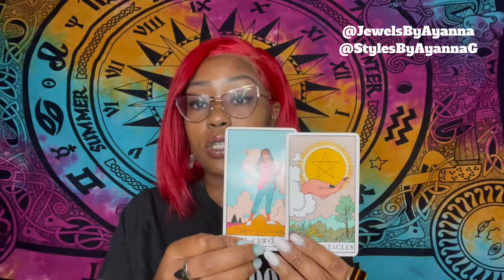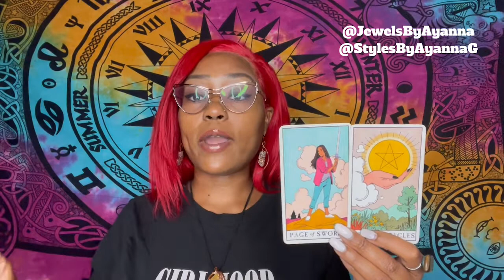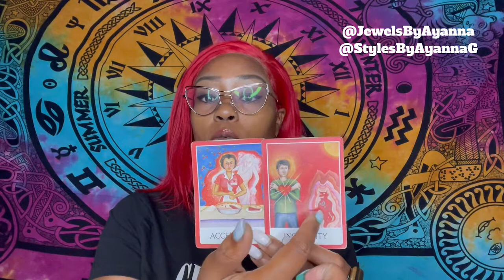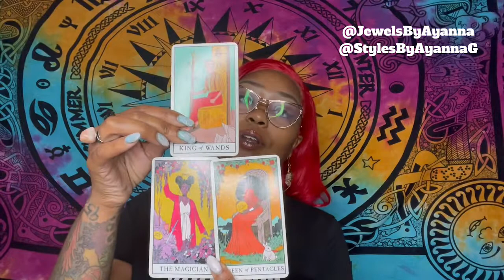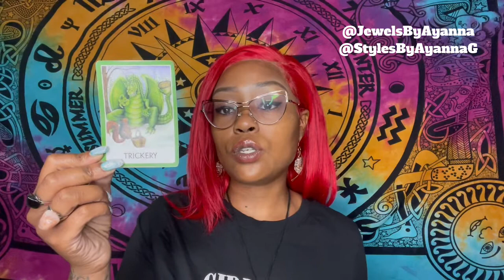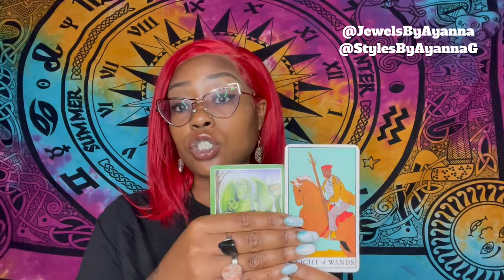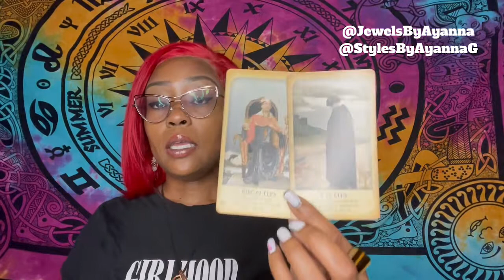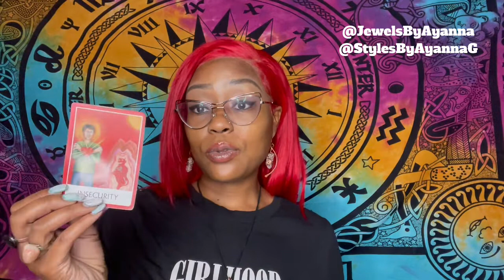Earth Signs 🌍 End of July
Hello star-seeds 🥰 This the Earth signs reading for July.

Tic Tok